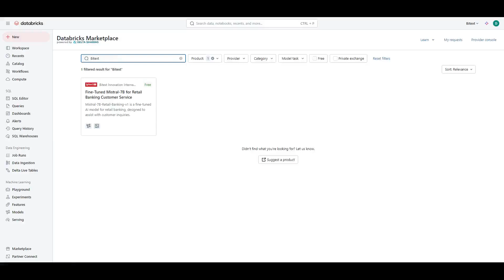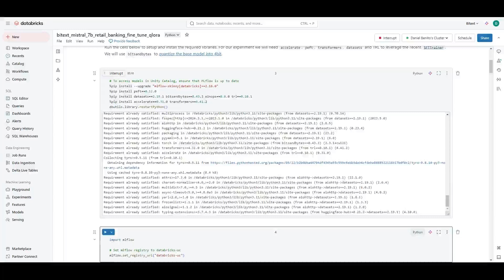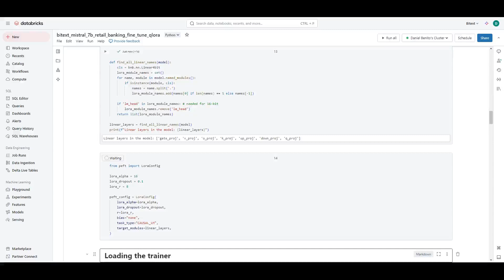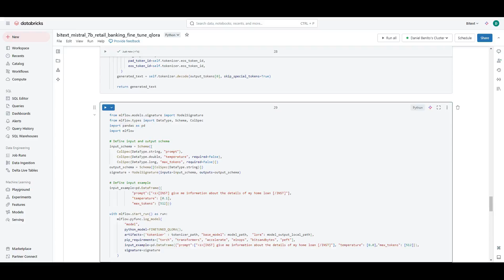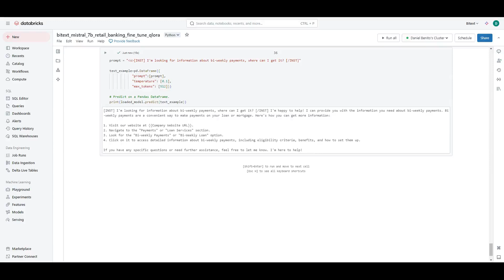How to Install and Fine-Tune AI Models from Databricks Marketplace: Bitext LLM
Install and fine-tune Bitext Verticalized LLM from Databricks Marketplace using AI Model Sharing